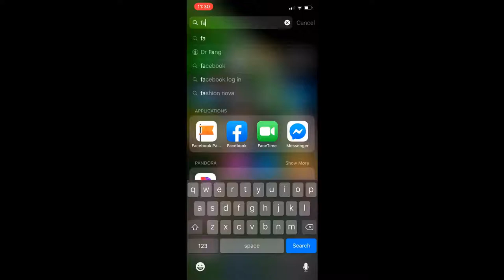Photos wtih Juan Moreno